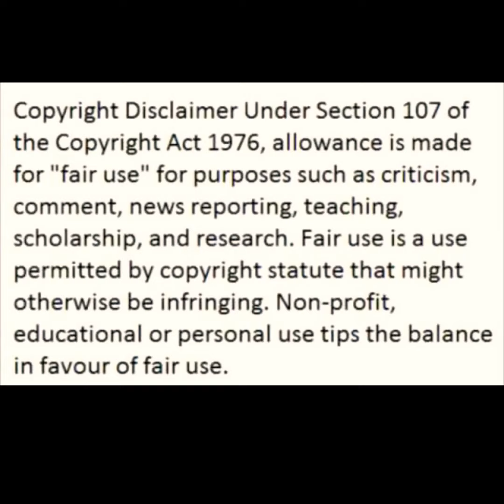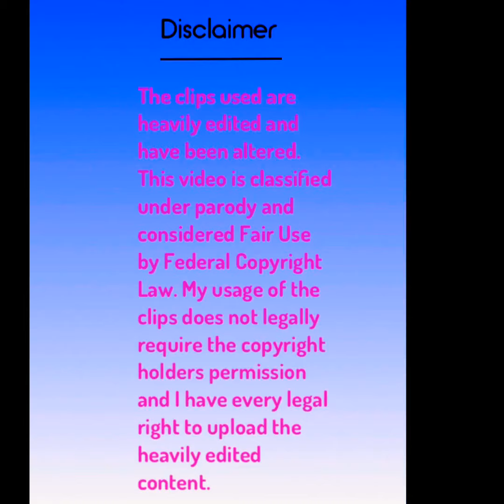Rkelly is the main focus NO ONE ELSE ! Clout chasing storytelling imps won’t take the shine!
video is for adult audiences ***

*Content contains Adult language *
*Content is for Adult Entertainment

SkkyZone10

Listen to my podcast on Spotify, Anchor, Apple as well as other platforms : Zone10